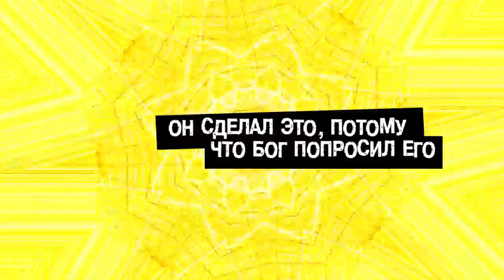Capsule 06 Abraham -- Haran - RUSSIAN